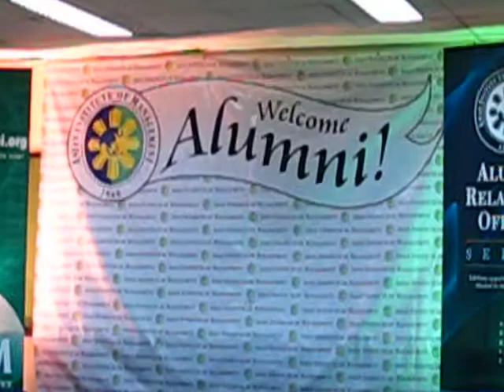2008Sept12 AIM Alumni Batch MM99 Meet @ AIM, Makati Part Two Preview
2008Sept12 AIM Alumni Batch MM99 Meet @ Asian Institute of Management Campus , Makati. Class of Masters in Management 1999 Part Two Preview